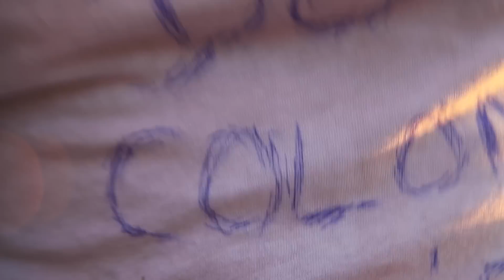Debrouya Tv Montpel Carnival 2017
Immersion dans le carnaval de Montpellier ! La débauche ...Big up la Wif !!!
Tague tes amis ou ceux que tu reconnait ! ;)